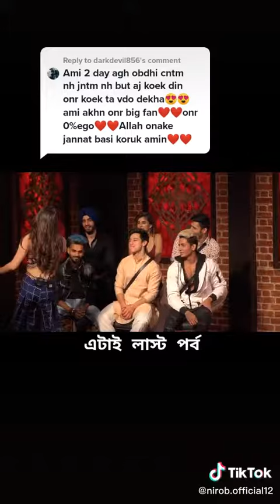Danish Zehen Fambruh last meeting 🤝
आई मिस यू डेनिश जहान मैं तुमसे प्यार करता हूँ डेनिश जहान मैं बहुत बड़ा प्रशंसक हूँ दानिश जहान। मेरे क्रश डेनिश जहान मेरे पसंदीदा टिकटोक प्रेसिजन किमीएनटी अब आपका पसंदीदा प्रिजन डैनिश जहान लव यूआई लव यू डेनिश जहान आई मिस यू डेनिशमैं और क्या कह सकता हूं? फरजू खुद मेरे डेनिश फैन हैं। बेस्ट डेनिश जहान बेस्ट